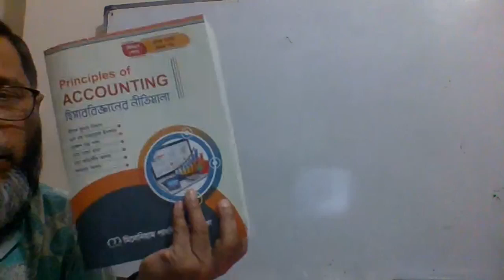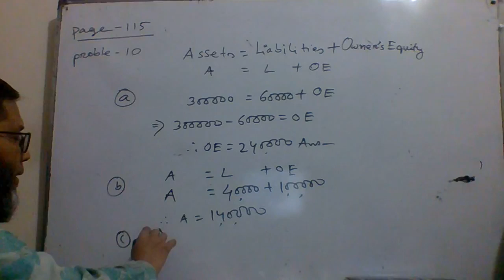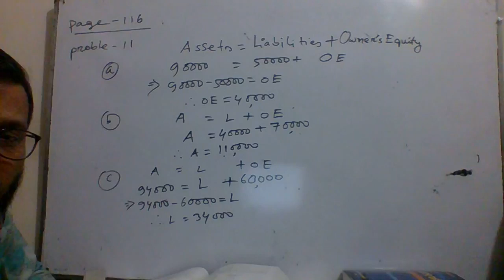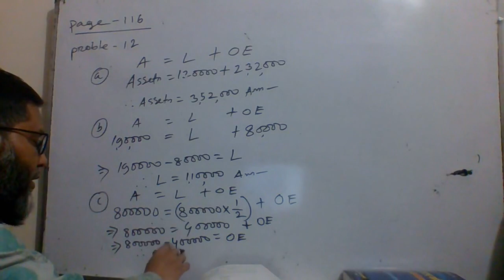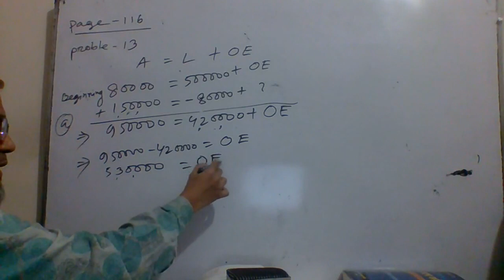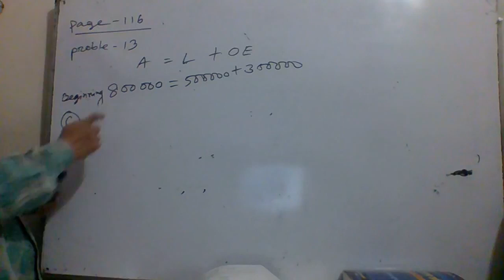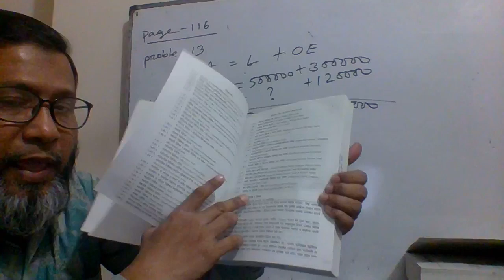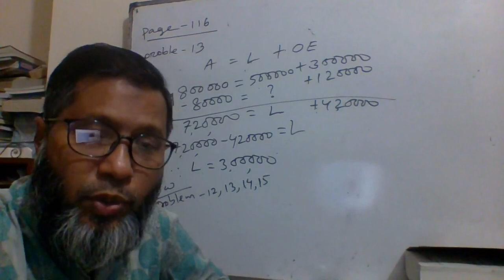Degree BBS Accounting Equation 2023.Degree BBS class 2023.# Govt. Tolaram University. Narayanganj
# Degree BBS Accounting Equation 2023.Degree BBS class 2023.Assistant Professor, Dept, of Accounting... Govt. Tolaram University. Narayanganj